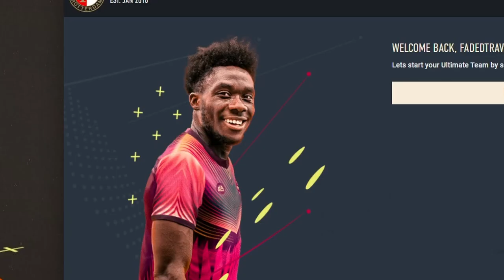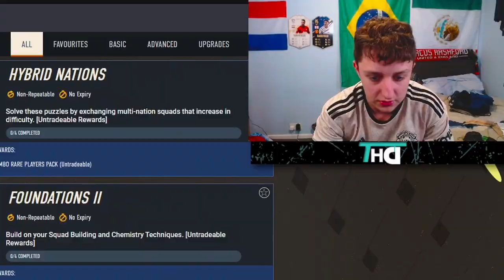My STARTER PACKS were MAD!!! | FIFA 23 WEB APP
The fifa 23 web app is here and today we complete sbc's, open pack and pakc bangers...